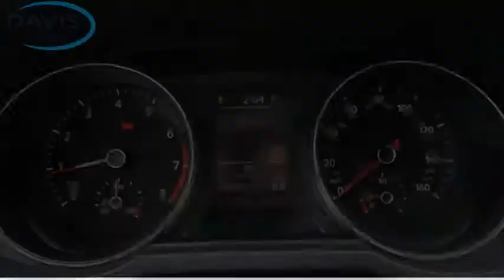2018 Volkswagen Passat at Davis Acura in Langhorne Pennsylvania 2217132A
2018 Volkswagen Passat 2.0T SE

Davis Acura
2051 East Lincoln Hwy. Route1

**PA STATE INSPECTION AND EMISSIONS**, **RECENT OIL CHANGE!**, ***4CYL - ALL THE POWER - HATES GAS!**, **FWD - GREAT ALL YEAR 'ROUND - BETTER MPG!, Aluminum Wheels, Backup Camera, Bluetooth, CLEAN CARFAX, Courtesy Lifetime car washes, Courtesy Lifetime PA Inspection, Leather Seats, ONE OWNER VEHICLE, Passed 115 Point Inspection, Power driver seat, Power moonroof, Power Package, Power steering, Power windows, Remote keyless entry. This vehicle is located at Davis Acura in Langhorne PA. Great Financing and extended service contracts available!! Davis Certified. 90 Day/3000 Mile Powertrain Warranty included or Balance of Factory Warranty. Free Vehicle History Report included. Easy 10 Minute Credit Approvals. Please contact dealer to verify price, options and other vehicle details.Feel the Davis Difference - You will receive Unlimited FREE Hand car washes, whether or not your vehicle is in for service and FREE PA State Inspection! Prices based on dealer financing. Pricing assumes $1,695 Cash or Trade. for additional details, or call us at .All advertised prices do not include dealer installed options, dealer addendum, government fees and taxes, any finance charges, any dealer document preparation charge. for additional details, or call us at .*